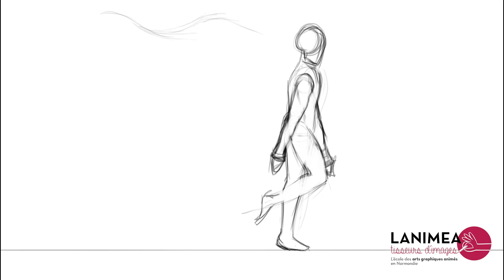Lanimea marches promo Emile Reynaud 2020